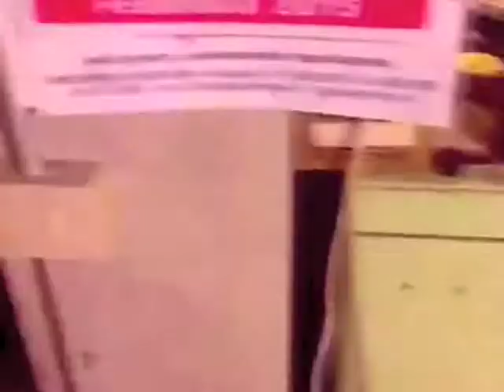InVinoVeritas - ViaVai Teaser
Psychetilica presenta il terzo lavoro in studio degli InVinoVeritas: ViaVai.